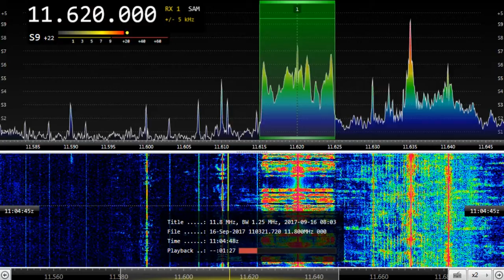China Radio International (Xian, China) in japanese - 11620 kHz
Reception of China Radio International (Xian, China) on 11620 kHz by CX2ABP in Jaureguiberry, Uruguay (GF25hf). September 16, 2017 at 1103 UTC.

Receiver: Airspy+Spyverter. Antenna: sloper dipole. Software: SDR-Radio v3 beta.